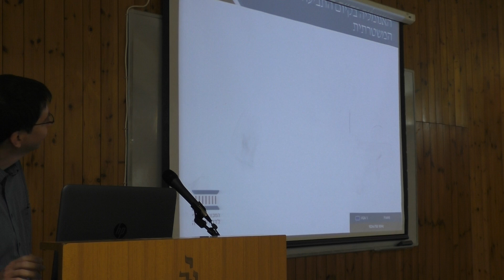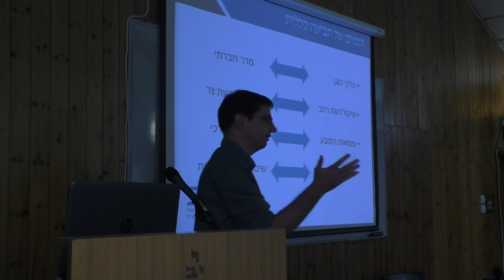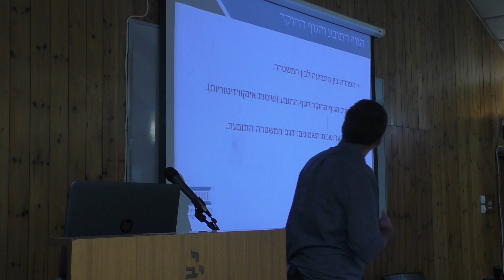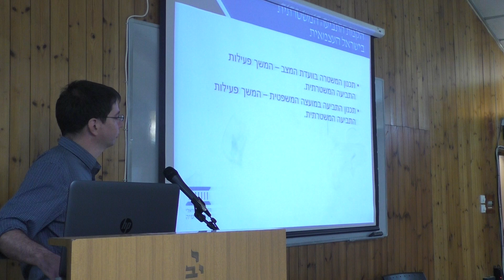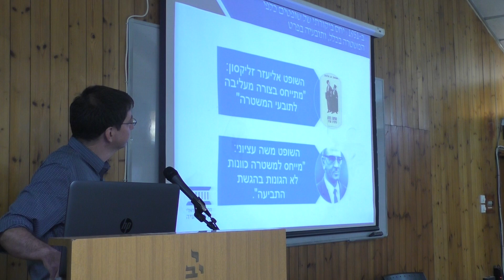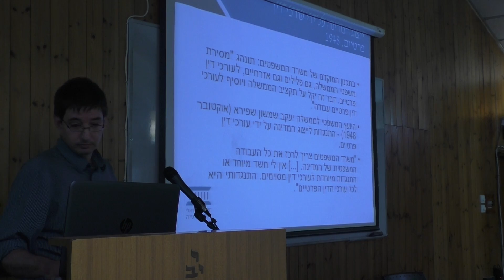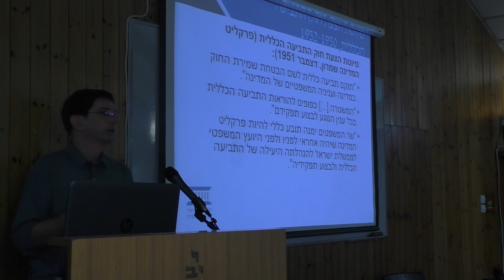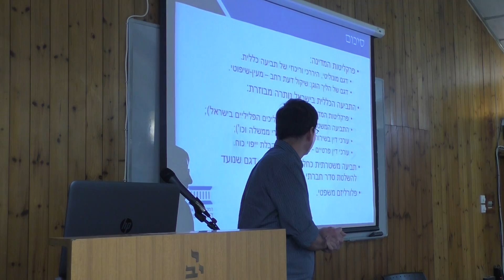גיא לוריא I מושב שביעי: פוליטיקה ואלימות בשנות בינוי אומה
גיא לוריא I המכון הישראלי לדמוקרטיה I ’משטרה בשביל הנייטיב‘ס‘: ההיסטוריה של הקמת התביעה המשטרתית I מושב שביעי: פוליטיקה ואלימות בשנות בינוי אומה I היסטוריה ומשפט חוצי גבולות I הכנס השנתי ה - 13 של הארגון הישראלי להיסטוריה ומשפט - 2017 I הארגון הישראלי להיסטוריה ומשפט I יד יצחק בן צבי - המכון לחקר ארץ ישראל וישובה I המכון למשפט והיסטוריה ע"ש קרן דיויד ברג הפקולטה למשפטים ע"ש בוכמן - אוניברסיטת תל אביב